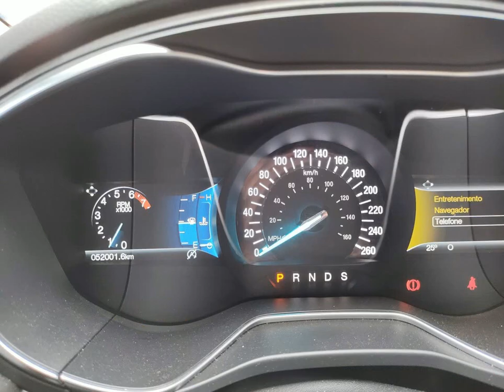FORD FUSION - 2018 - São Paulo/SP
A Mooca10 Multimarcas situada no bairro da Mooca, a mais de 10 anos no mercado.
Horário de atendimento: Segunda á Sexta das 9h as 19h e Sábado das 9h a 16h.
Trabalhamos com toda a linha de veículos ZERO KM, marcas e modelos (Frete não incluso, NF a faturar e valores sujeito a alteração).
VEÍCULOS PERICIADOS E APROVADOS 100% VENHA FAZER UM TEST DRIVE !!!
Aprovamos seu Crédito em Minutos com Rapidez e Sem Burocracia, trabalhamos com as menores taxas do mercado, financiamos com e sem entrada em até 60x, parcelamos sua entrada no cartão de Crédito, garantimos a melhor e mais justa avaliação do seu usado na troca, realizamos troca com troco (carros de maior valor), aceitamos Carta de Crédito.

Dados do Veículo
Veículo: FORD / FUSION 2.0 TITANIUM AWD 16V
Ano: 2018/2018
Combustível: GASOLINA
Portas: 4 PORTAS
Câmbio: Automático
Cor: PRATA
KM: 52.000

✅ Air Bag
✅ Alarme
✅ Ar Condicionado
✅ Ar Quente
✅ Banco do Moto. com Ajuste de Altura
✅ Bancos Diant. com Aquecimento
✅ CD Player
✅ Desembaçador Traseiro
✅ Disqueteira
✅ Farol Xenônio
✅ Freio ABS
✅ GPS
✅ Rádio
✅ Rádio e MP3
✅ Retrovisor Fotocrômico
✅ Retrovisores Elétricos
✅ Tração 4x4
✅ Travas Elétricas
✅ Vidros Elétricos
✅ Volante com Regulagem de Altura
✅ Limpador Traseiro
✅ Kit Multimídia
✅ Trio Elétrico
✅ Piloto Automático
✅ Entrada USB
✅ Aerofólio
✅ Cartão SD
✅ Bluetooth
✅ Porta Copos
✅ Trava Elétrica Central
✅ Bancos Elétricos
✅ Camêra de Ré
✅ Direção Elétrica
✅ Câmbio no Volante (Borboleta)
✅ Ar Digital
✅ Android Auto
✅ Sistema ISOFIX
✅ Console Central
✅ Rádio USB
✅ Retrovisor Retrátil
✅ Sistema Keyless
✅ Som Original